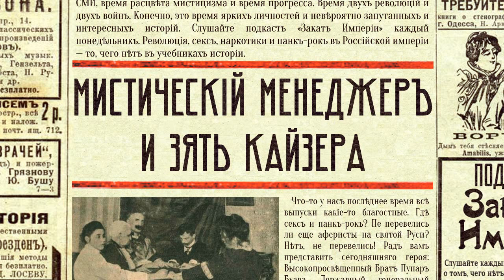Мистический менеджер и зять кайзера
⚗️ Чеслав Чинский, Высочайший Неведомый, глава ордена мартинистов России, в который, по слухам, входит сам царь. Чеслав — крупнейший эзотерический менеджер империи, он привозит заграничных звёзд, он лечит, он пророчествует, он помогает с щекотливыми делами и издает журнал «Изида». Он умудрился породниться с самим германским кайзером, а ещё за ним следит охранное отделение: очень уж подозрительный тип

0:00 Просьба
1:49 Происхождение Чеслава Чинского
3:16 Свадьба с баронессой фон Зейдлиц
6:30 Чинский вступает в орден мартинистов
8:25 Папюс и Чинский едут в Россию
9:57 Обзор эзотерической прессы
18:11 Ян Гузик
19:12 Сеанс в Царском селе
21:02 Чинский во главе ордена мартинистов
26:00 Аферы Чинского

Источники:

Платонов О.А., Преступная деятельность масонских организаций по секретным документам департамента полиции Российской империи
Боровикова М., Медиумы и мистики Серебряного века
Брачев В.С., Масоны в России - от Петра I до наших дней
Городницкий Р., Серков А., Мартинисты и масоны в 1920-е годы в Петрограде–Ленинграде
Zbigniew Łagosz, Na obrzeżach religii i filozofii. Czesław Czyński
Рафал Т. Принке, Польский сатанизм и сексуальная магия